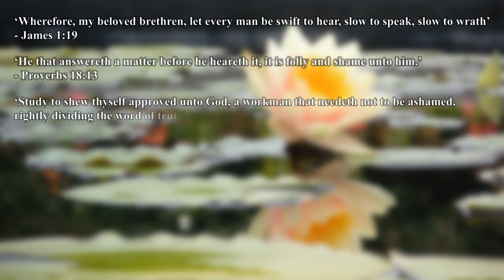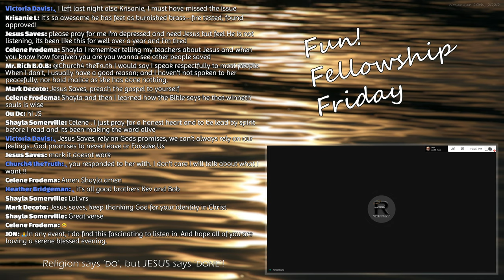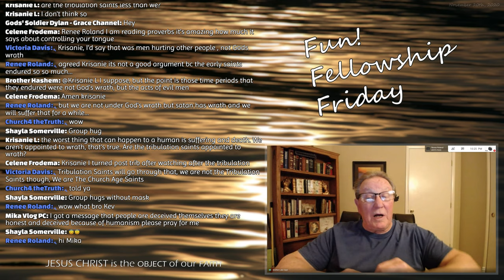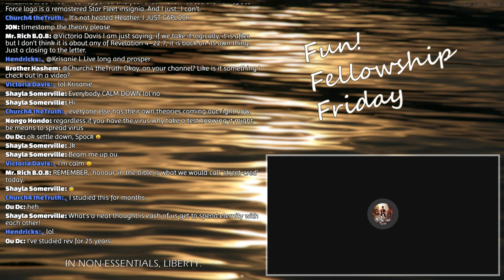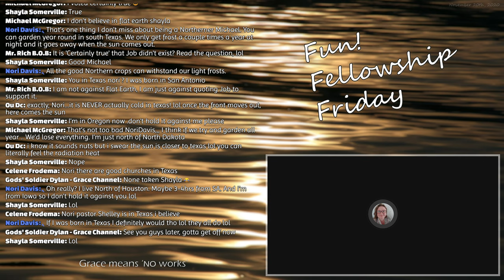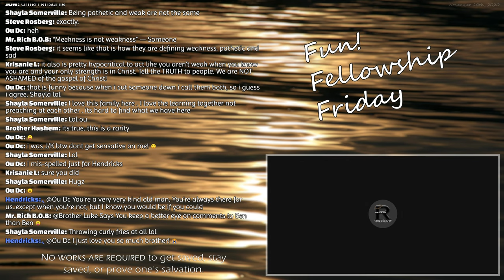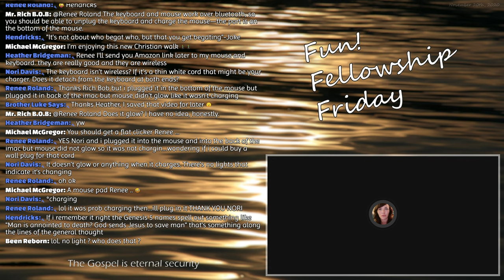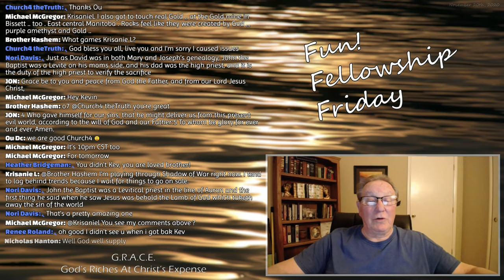Fun! Fellowship Friday - November 20th, 2020 (Best Quality)